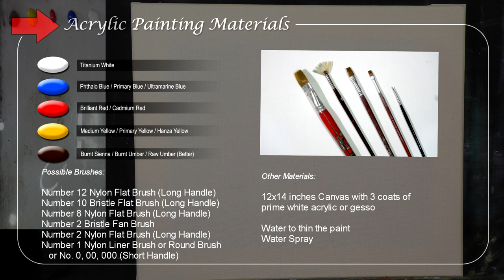Acrylic Landscape Painting Tutorial / Beach in the City / JMLisondra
In this acrylic landscape painting tutorial, you can learn on how to paint beach in the city by jmlisondra.

In this full tutorial, you can learn on how to paint landscape or seascape with a rocky mountain, distant city, crashing waves and a boat in a step by step easy and basic instructional full tutorial for beginners and advanced artists. You can also learn on how to paint afternoon seascape, beautiful beach and many more!

Heartland